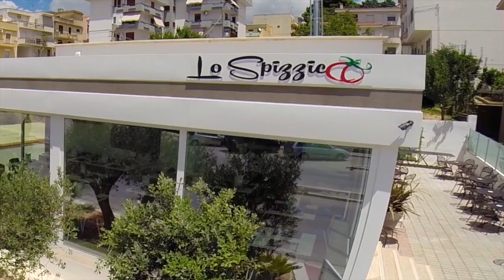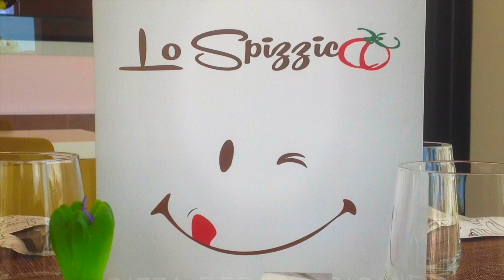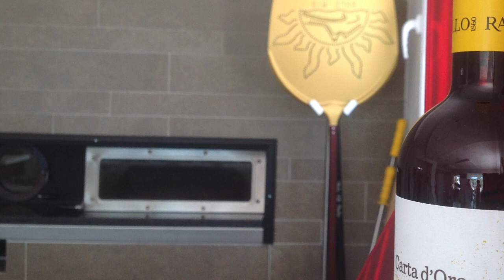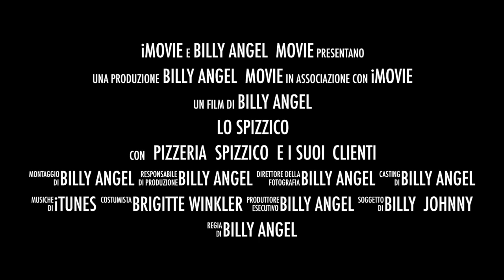pizzeria lo spizzico santa ninfa